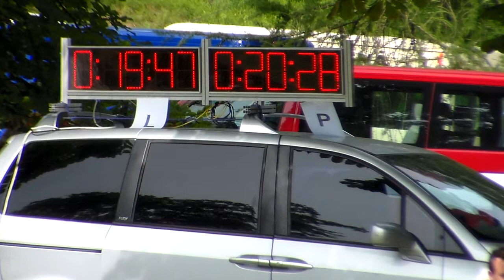SDH Velké Opatovice ženy ve Velkých Opatovicích 2016 20,28